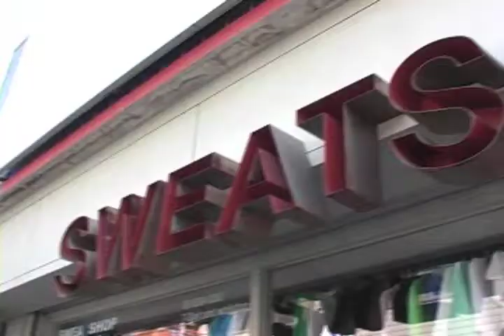Sweatshop Union 大阪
Sweatshop Union オリジナル プリント Tシャツ大阪、T-shirt printers Osaka Japan... Mini Tour.